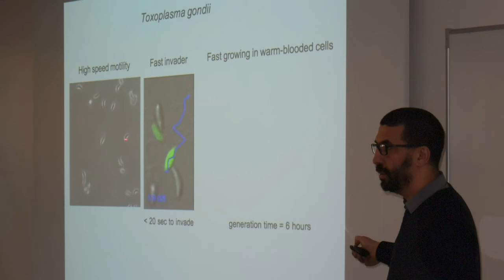Qu'est-ce que le séminaire de microbiologie ?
Une journée pour échanger entre spécialistes de disciplines différentes, s'entraîner à présenter son travail de recherche et découvrir le champs des disciplines autour de la microbiologie. Valérie Geoffroy présente le Séminaire de Microbiologie de Strasbourg.